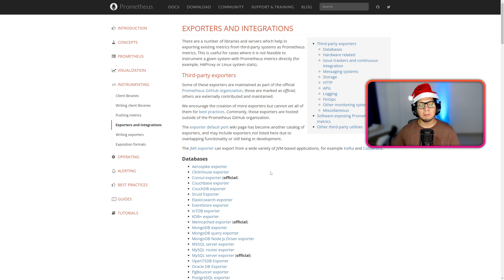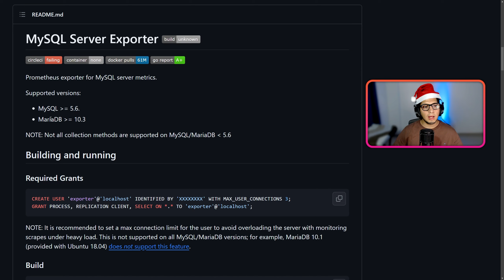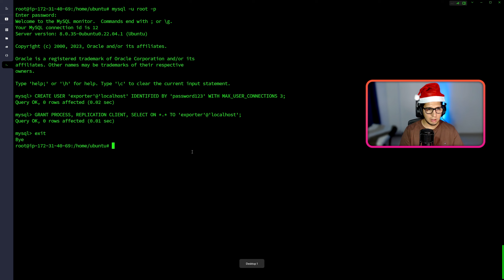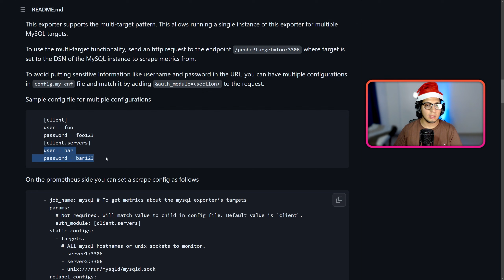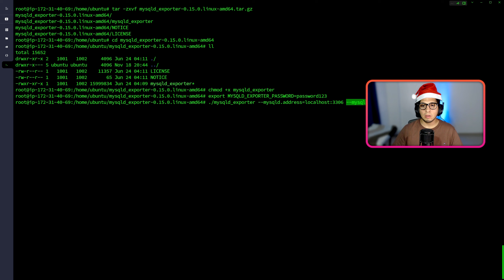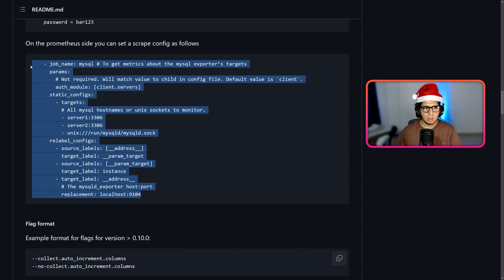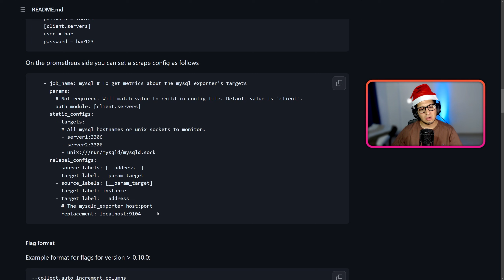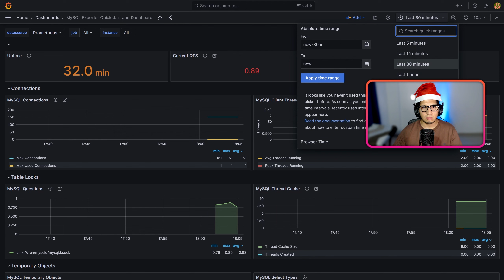MONITOREAR UNA BASE DE DATOS CON PROMETHEUS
Hoy vamos a monitorear una base de datos MySQL con mysqld exporter y todo el stack de Grafana y Prometheus.